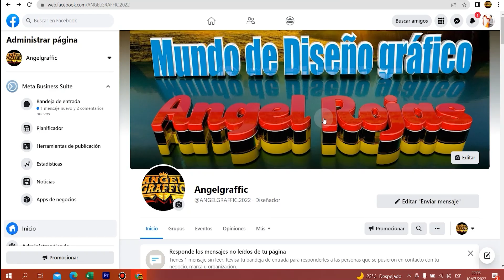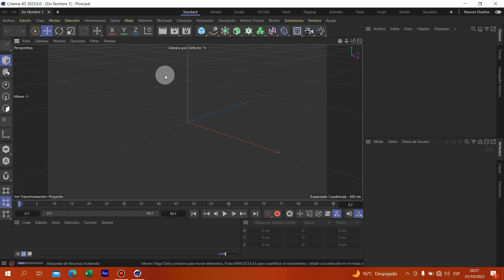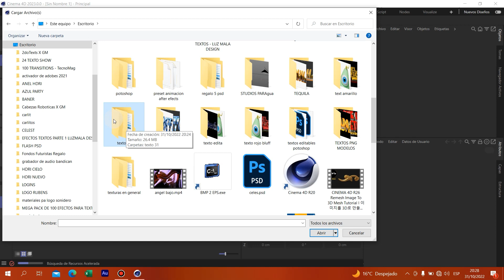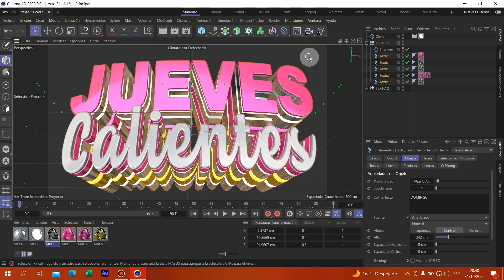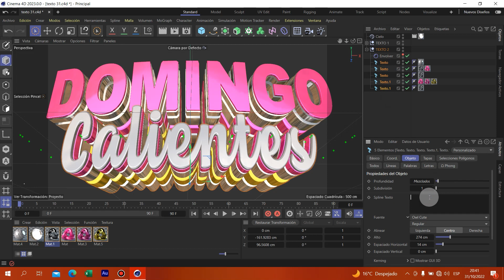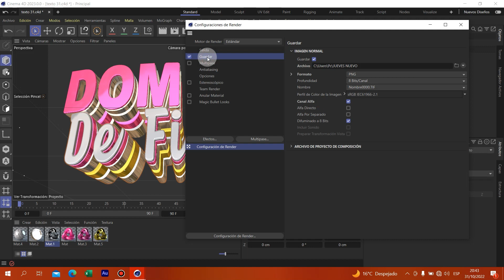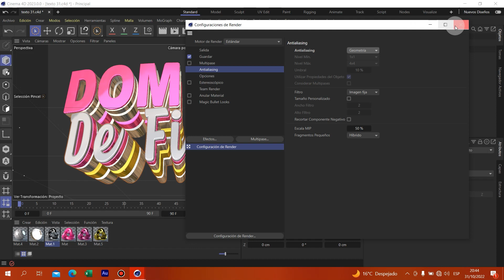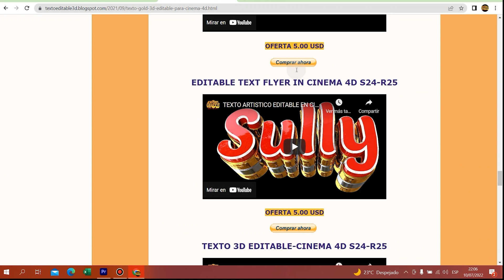TEXTO METAL EDITABLE PARA CINEMA 4D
texto en 3d editable para cinema 4D ,texto flyers editable par4a cinema 4D